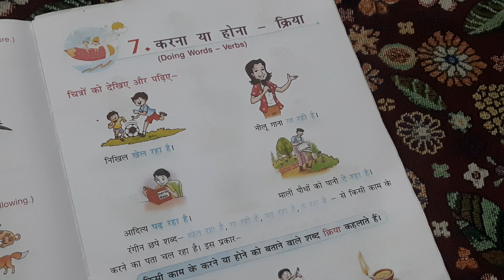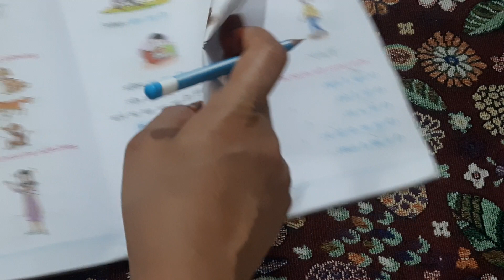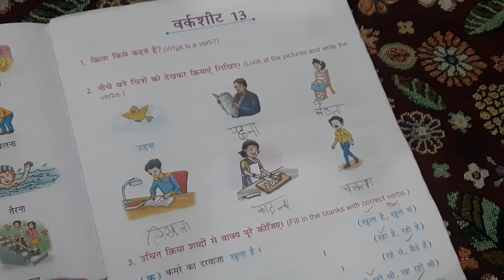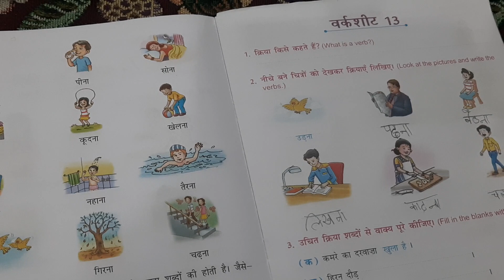Class 3 Hindi Grammar Kriya with Worksheets @kidsknowledgepoint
IN THIS VIDEO SOME IMPORTANT TOPICS DISCUSSED. HOPE YOU WILL ENJOY THE VIDEO. HAPPY LEARNING!